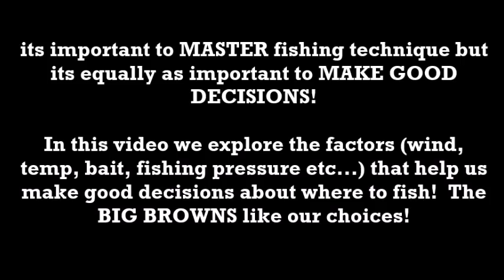Big Brown Trout! - Choosing where to fish!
The Psychology and Science of fishing is what separates the men from the boys!  It is important to be a master of technique but choosing the right fishing location is vitally important.  " You can't catch BIG BROWNS if they aren't where you are trolling"!  Factors such as WIND, BAIT FISH, TEMPERATURE, WATER CLARITY and FISHING PRESSURE all weigh into an angler's decision making process.  Here is how we use these factors to put more fish in the boat.  This video is full of both action and intel!

The Bill Saiff Outdoors family has a national reputation for pushing back the boundaries of great lakes fishing and hunting. Their goal has always been to provide the best fishing and hunting experience available on Lake Ontario and in its fields, marshes, and backwaters.  Their syndicated sport fishing program, Bill Saiff’s “Rod & Reel,” has continually spurred interest in their part of Lake Ontario. In accordance with this, the Saiff family operates an eight-boat “Saiff Charters” fleet equipped to provide anglers with a great fresh water experience on eastern Lake Ontario.
The Saiff family also owns and operates Seaway Waterfowl Professionals (SWP), which offers exciting puddle duck, diving duck, and Canada Goose hunting for the novice to the experienced shooter from early October until late December.  SWP uses the latest equipment and well-trained hunting retrievers to ensure your hunt is the memory of a lifetime.
Don’t forget to visit the scenic West View Lodge & Marina for outstanding amenities, fine dining, and docking access for watercraft right across the street